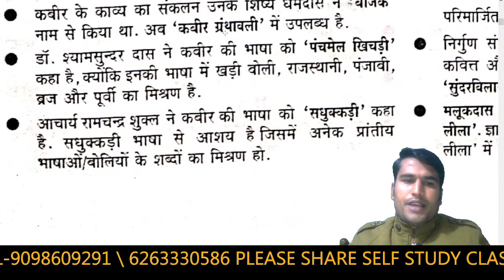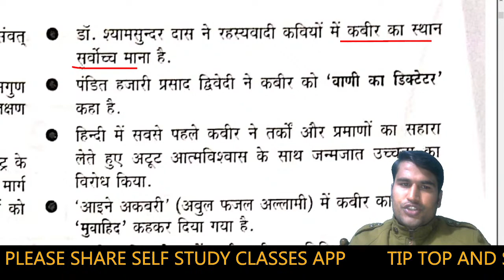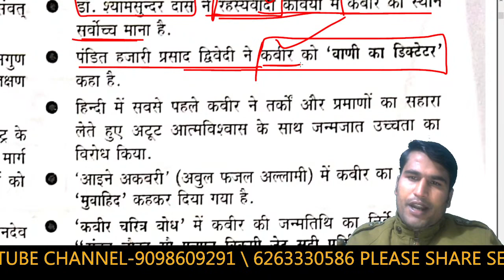TGT- PGT HINDI SAHITYA TRICKS | BY SUMIT JAIN | RPSC 1ST GRADE | HINDI BHASHA TRICK